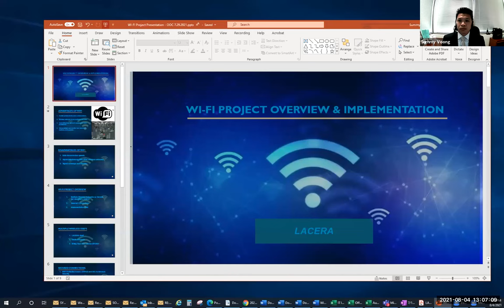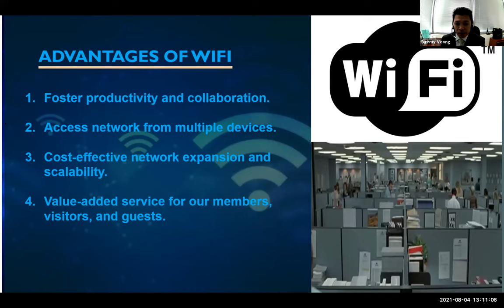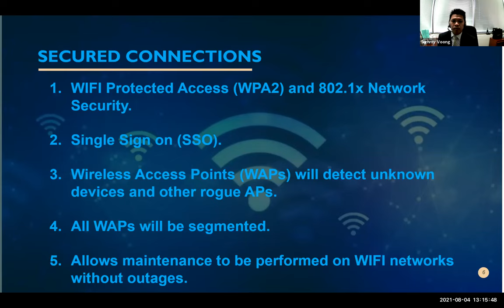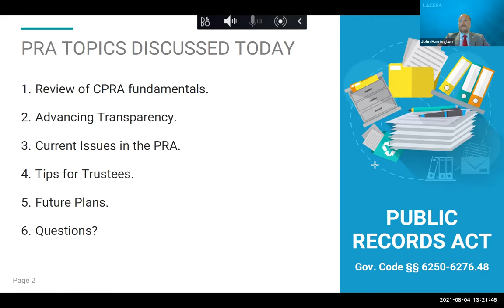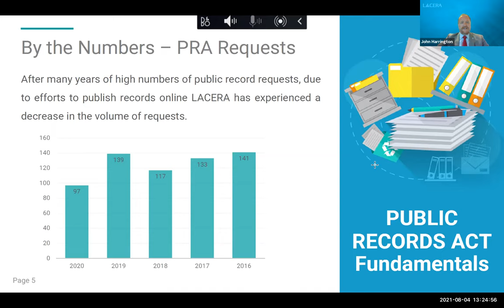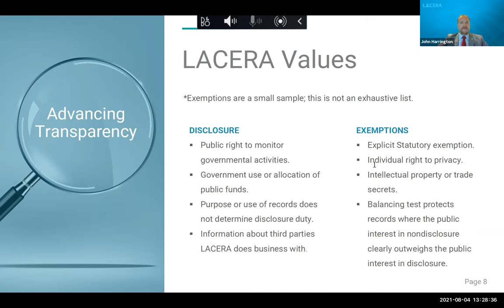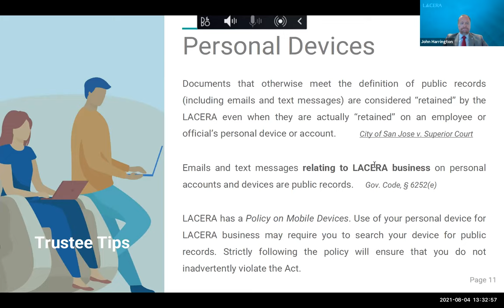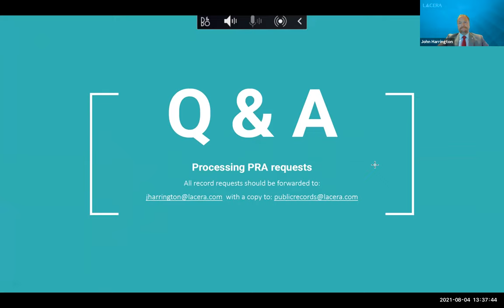Operations Oversight Committee Meeting | Wednesday, August 4, 2021